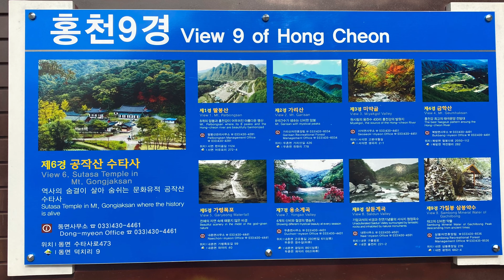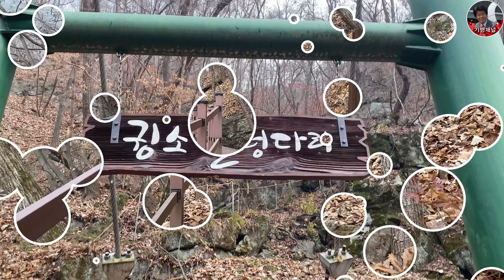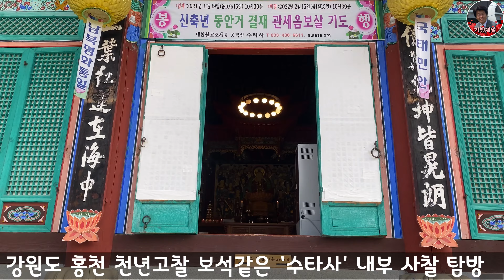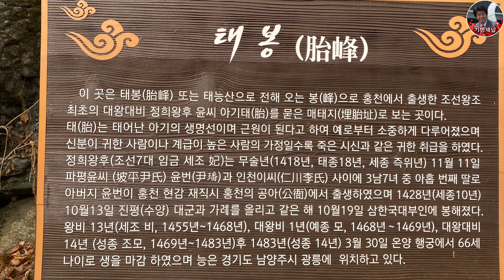천년의숲|공작산이 품은 강원도 홍천의 명소│수타사 산소(O2)길│가족과 함께 추천│수타계곡│귕소출렁다리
천년의숲|공작산이 품은 수타사|수타사 산소(O2)길
수타사에 다녀왔다. 홍천의 가을은 은은하고 갑작스럽다. 조금씩 색이 변하는가 싶더니 어느 날 천지가 붉고 노란 세상이 되어 버린다. 강원도 내륙 홍천의 가을은 이미 깊어질 대로 깊어져 낙엽이 산과 들을 뒤덮어 버렸다. 수타사는 그 변화무쌍한 자연의 한복판에 납작하게 앉아 있다. 왠지 모를 중력에 끌려 찾아간 그곳엔, 숱한 이야기와 문화 유물들이, 그리고 미래의 시간이 여행자들을 쓰다듬고 있었다.